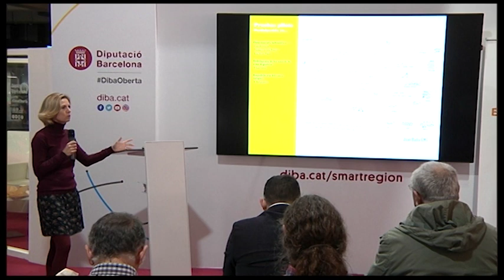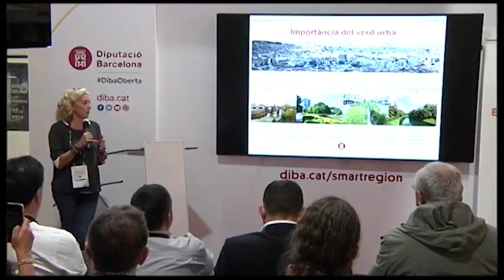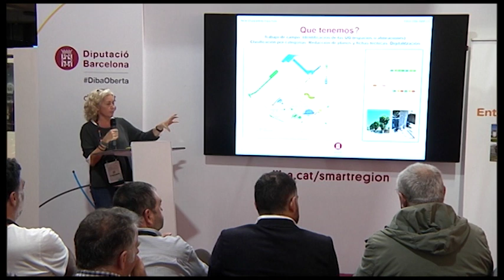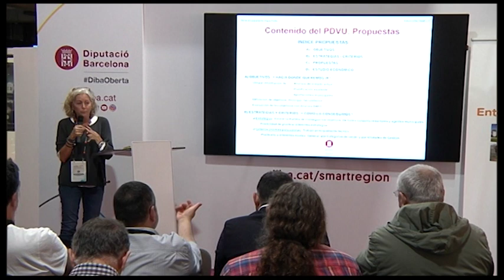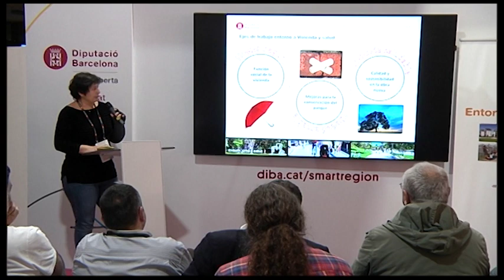Entorn urba i salut, SCEWC2018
El projecte "Entorn urbà i salut" de la Diputació de Barcelona, té com a objectiu la creació d'entorns urbans que animin a la població a viure de forma saludable i que minimitzin aquells factors mediambientals que poden suposar un risc per a la salut de les persones que hi viuen.